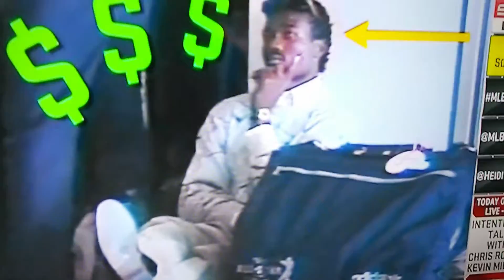Hot stove with Hedi Watney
Hedi Watney wearing boots